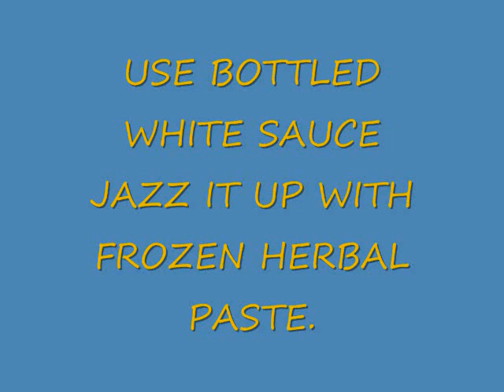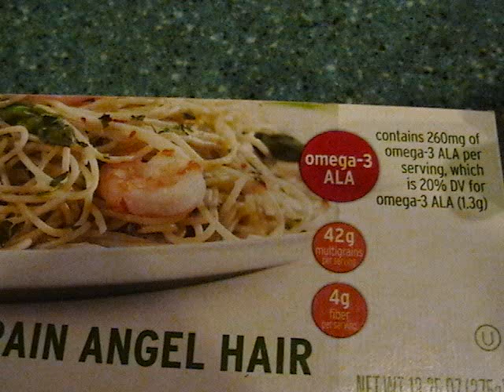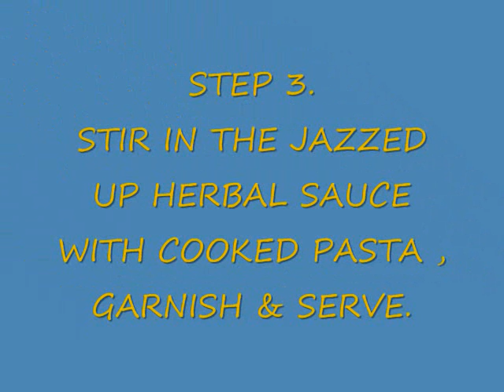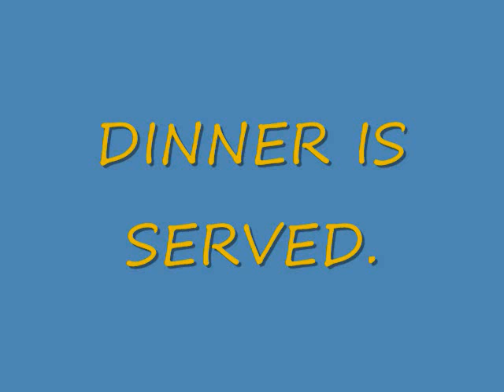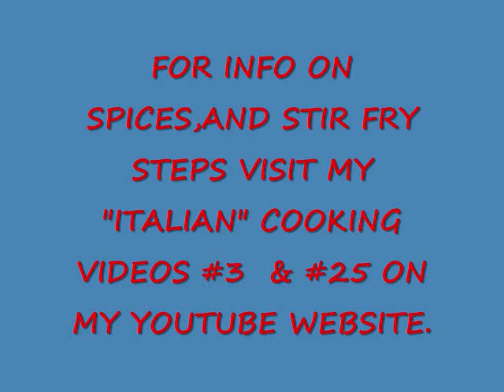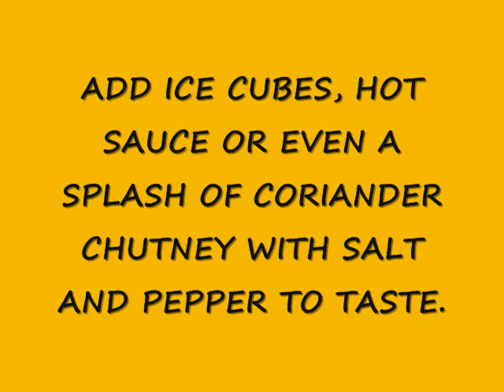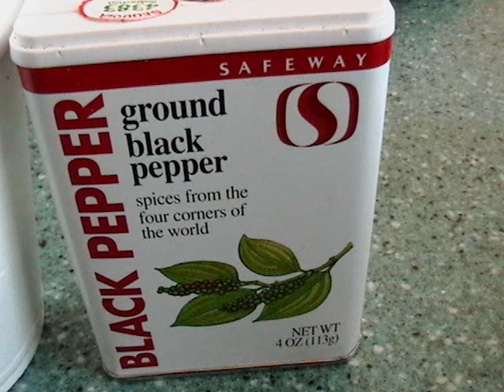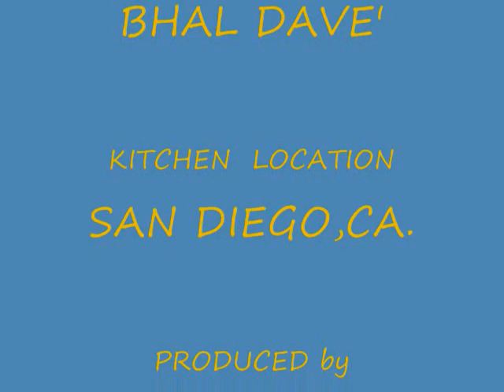183 TWO JAZZED PASTA DINNERS FROM SAN DIEGO,CA.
ONEMAN SHOW DESCRIBES two jazzzed up versions of pasta for dinners.Enjoy ITALIAN FOOD. A SPICY VODKA COCKTAIL IS ALSO DESRIBED. HAVE FUN.